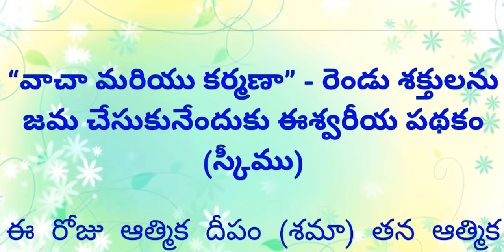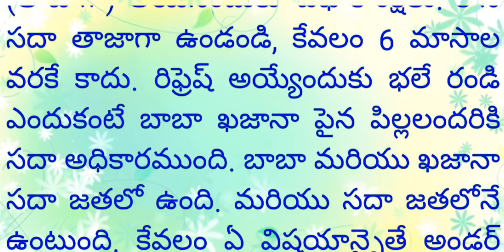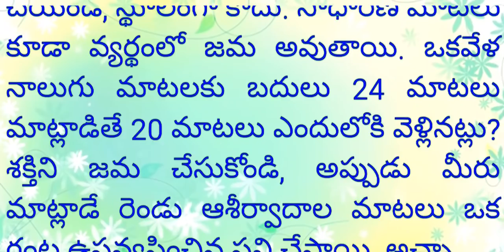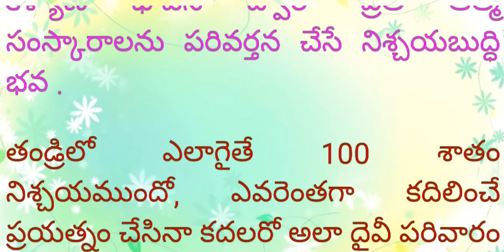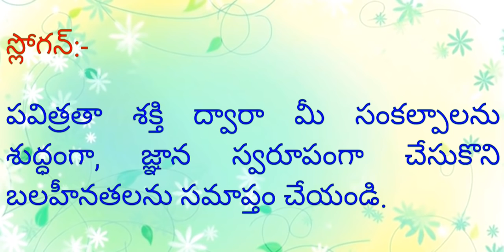Telugu murli with colorful text and Audio - 03-10-2021